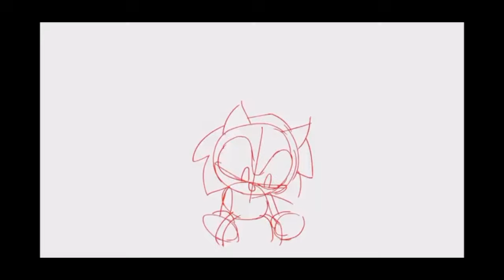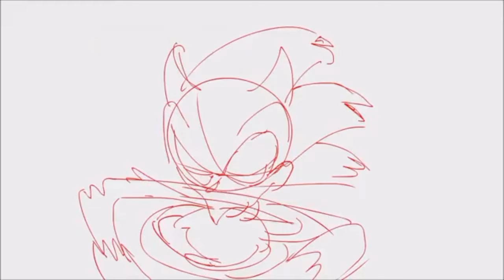So who would win in a fight? Needlemouse/Sarah Henderson or RE-RUN/Lilith Rose?